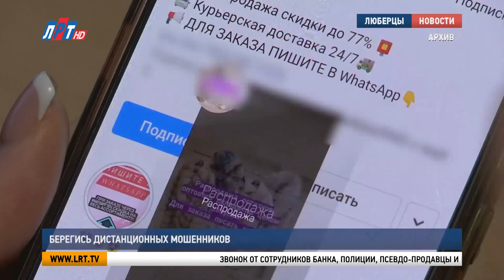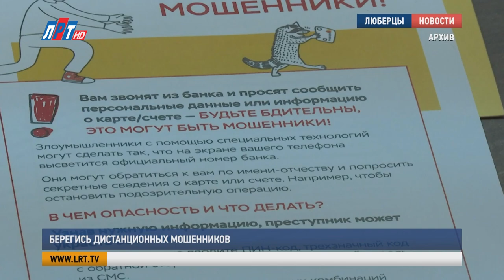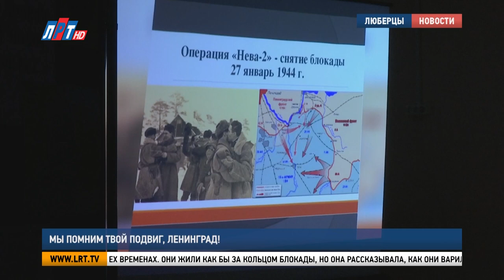Итоги недели за 4 февраля 2023 г.